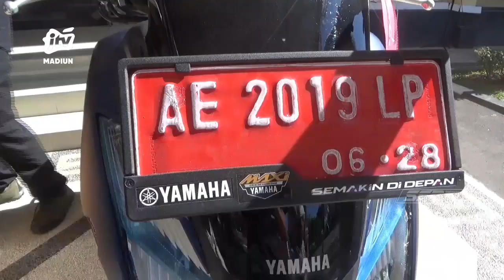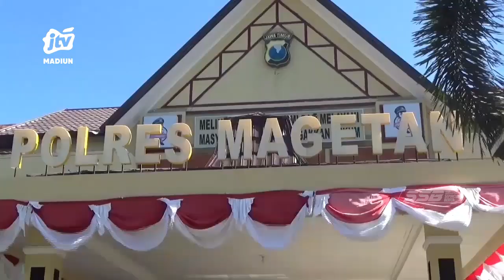NGAWI - BP3AKB Ngawi Akui Kendaraan Itu Operasional Penyuluh KB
Dinas pemberdayaan perempuan perlindungan anak dan keluarga berencana (DP3AKB) mengakui jika sepeda motor dinas telah digunakan oleh anak dari salah satu  ASN penyuluh KB untuk transaksi narkoba dan diamankan POLREA Magetan. Meski begitu asn yang bersangkutan merupakan pegawai dari BKKBN pusat yang ditugaskan sebagain penyuluh di kabupaten Ngawi..
Office : jl. Sarimulya no 47 Rejomulyo, Kartoharjo, Kota Madiun